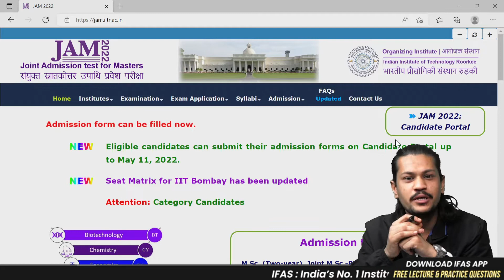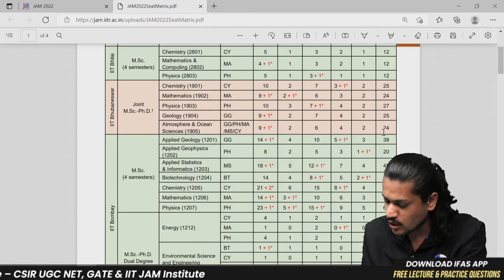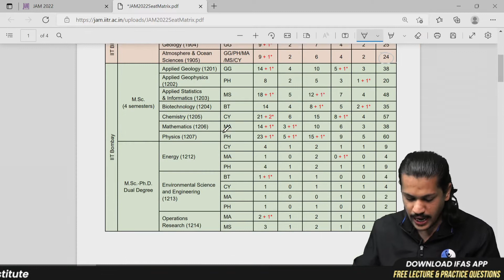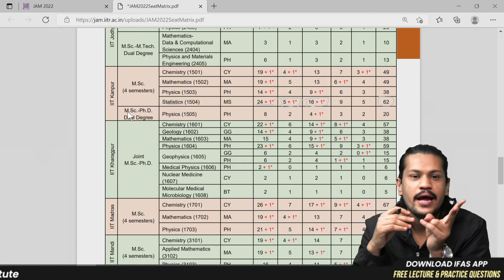NUMBER OF SEATS FOR MATHEMATICAL STATISTICS IN IIT JAM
Crack MSc Entrance Mathematics & Statistics (IIT JAM, NBHM, TIFR, DU, BHU, JNU & CUCET) with Best Online & Classroom Coaching at IFAS by India's Best Educators

iit jam mathematics coaching in pune
iit jam mathematics detailed syllabus
iit jam mathematics entrance exam
iit jam mathematics in english